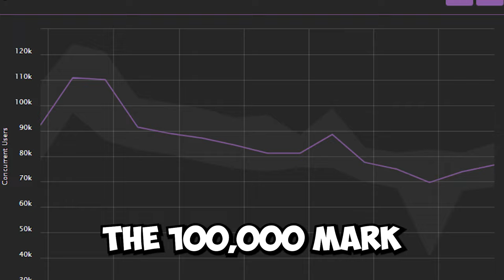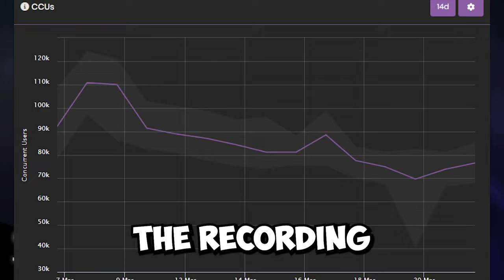The Unexpected Rise of Sol's RNG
Games that explode in such little time deserve the spotlight, and Sol's RNG is no acception.